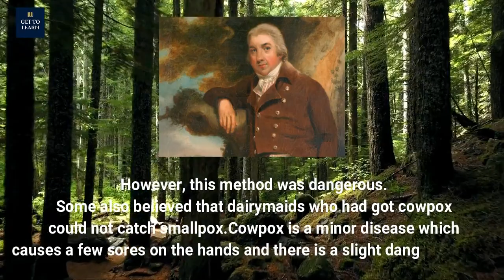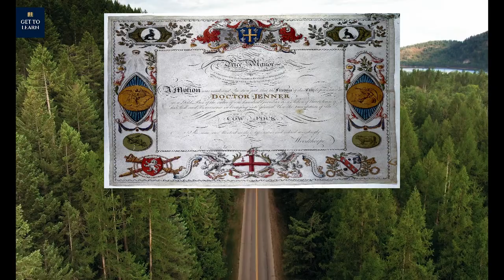Edward Jenner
The video depicts the Biography of  Edward Jenner, who was an English physician who was a contributor to the development of the smallpox vaccine.